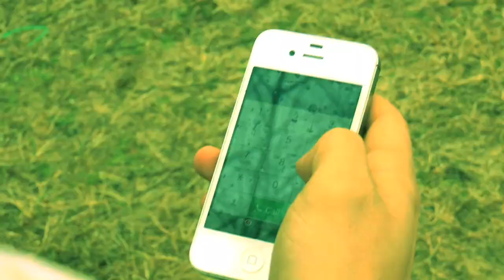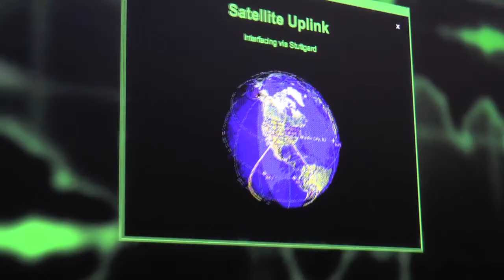Lacey 2015 NJ High School Film Challenge directed by Mike Natoli & Samantha Chandler